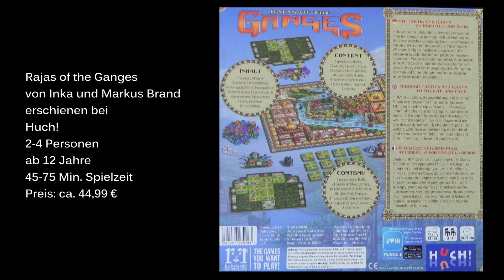Rajas of the Ganges von Inka und Markus Brand - Review / Test - Die Brettspieltester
Die Brettspieltester testen das Spiel Rajas of the Ganges von Inka und Markus Brand erschienen bei Huch!.

Erklärung des Spieles inkl. Variante bis ca. 20:22 Minuten.
Kurzes Let´s play ab ca. 20:22 Minuten.
Start Fazit Michaela ab ca.33:00 Minuten,
Start Fazit Christian ab ca.38:18 Minuten.